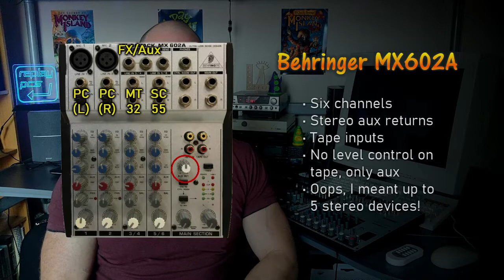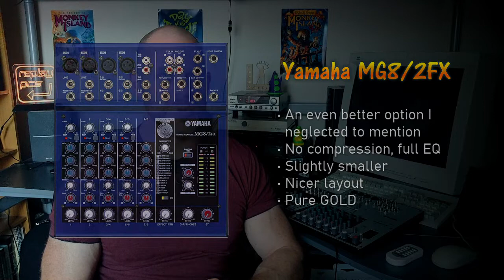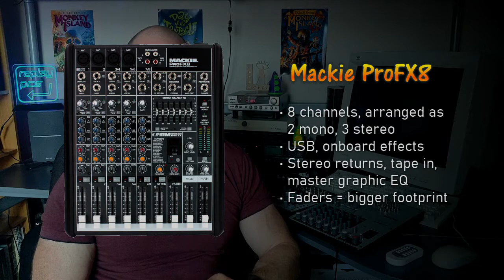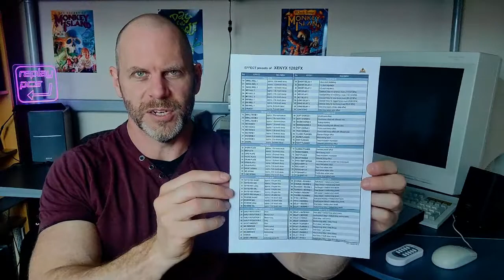Choosing a mixer for your retro gaming setup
Need a sound mixer to hook up your retro PC and sound modules?  Here's a run-down of 18 different small format analog mixers to choose from! (Plus an extra bonus one).  I cover why it's great to use a mixer, and the pros and cons of ones that are easy to find on the second-hand market.  The final part is a discussion and demo of using effects to add extra depth to your game music - and how to use a cheap guitar reverb pedal as an alternative to more expensive mixers with onboard effects.

There are of course many other compact mixers that I didn't mention, such as the Peavey PV6 and PV8, and the Alto S-6, S-8 and newer ZMX series. I didn't cover these because they are less common on the used market (at least here in Australia). However, the principles I cover in this video will help you assess the suitability of all these and more.